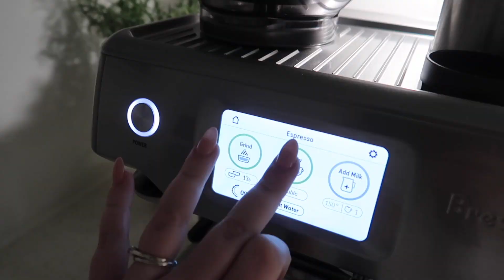TYPICAL DAY IN MY LIFE: major pantry organization + guest bedroom organization + home desk setup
Join me for a day of organizing! We will organize the pantry (finally!!) + guest bedroom organization + new work from home desk organization.

Sign up for the weekly(ish) newsletter & shop all of my holy grails

desk amazon finds